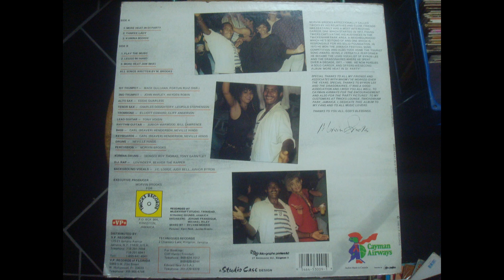Morvin Brooks More Heat In Di Party